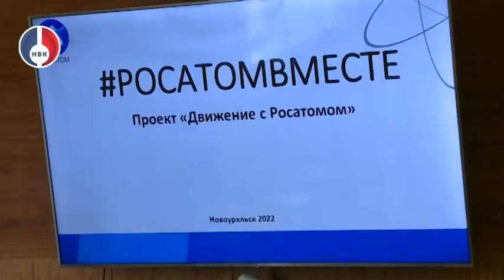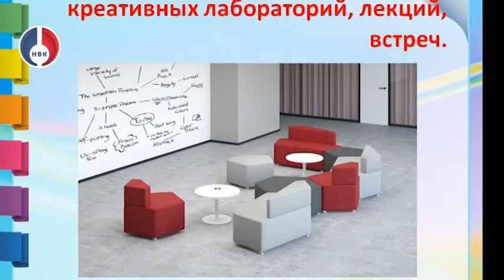Конкурс социальных проектов